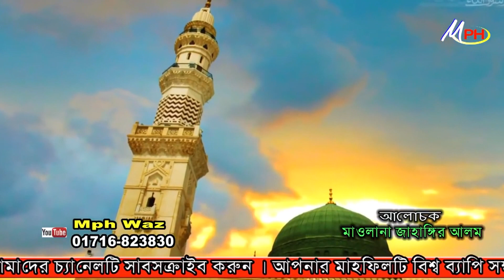চল্লিশ জন ব্যবসায়ির সিরিয়া গমন | মাওলানা জাহাঙ্গির আলম হুজুর | Jahangir Alam | Mph Waz HD